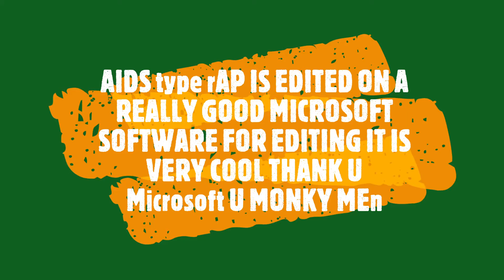Aids Type Rap prod. cadence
i know right pretty cool
prod. cadence